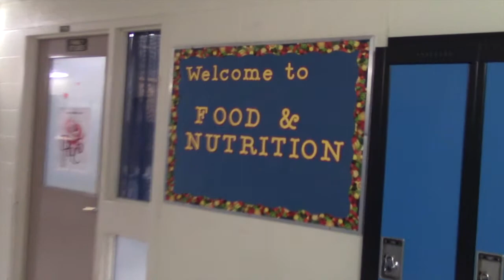Food + Nutrition Oakridge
Introduction To Food and Nutrition at Oakridge Secondary School. Created by Thomas Steele.